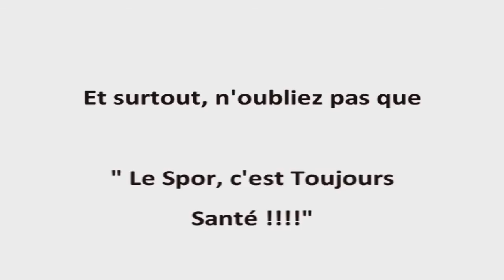Conseils Santé / Vidéo 10 : Savoir Mettre ses Chaussettes de Contention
De plus en plus de sportifs utilisent des chaussettes de contention pendant l'effort pour faciliter le retour veineux d'une part et limiter les vibrations et donc les "chocs musculaires" d'autre part. Certains ne les emploient qu'après à titre de récupération.

Pour les personnes ayant des troubles circulatoires, les chaussettes de contention sont souvent prescrites pour améliorer votre retour veineux et donc votre confort.

Un large choix d'utilisation mais très peu de personnes savent les mettre correctement.

Alors prenez notes et soignez vous bien les zamis !

à la rubrique Conseils.